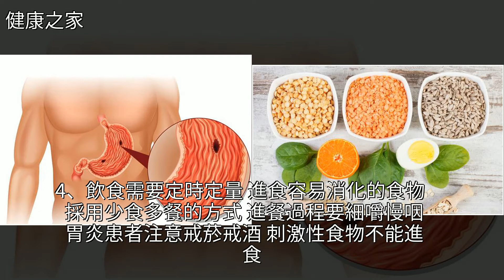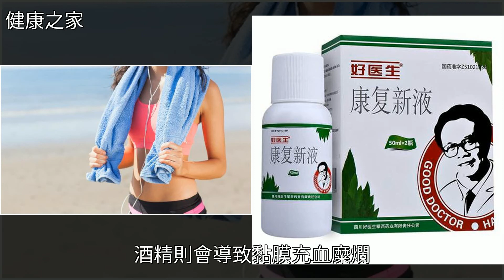淺表性糜爛性胃炎如何正確飲食？牢記這4點，並付諸行動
淺表性糜爛性胃炎如何正確飲食？牢記這4點，並付諸行動腸胃病,胃炎,藥品,蔬菜,健康淺表性糜爛性胃炎如何正確飲食？牢記這4點，並付諸行動腸胃病 胃炎 藥品 蔬菜 健康